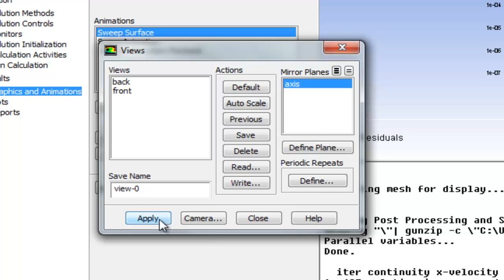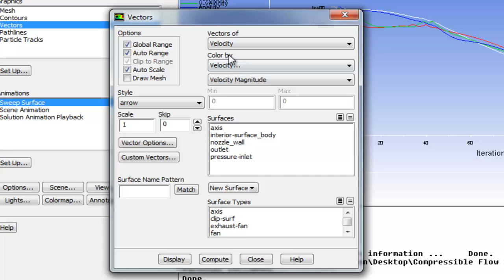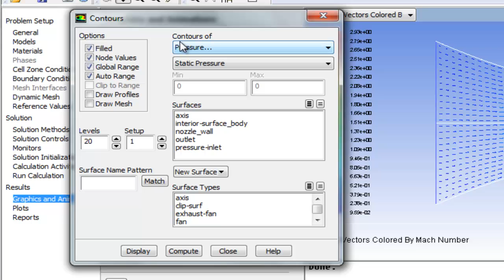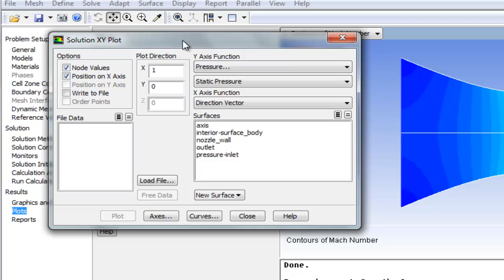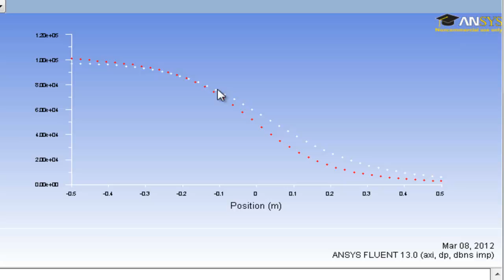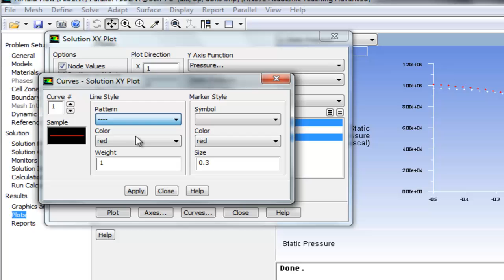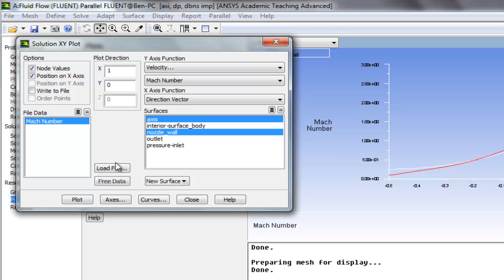Cornell FLUENT: Compressible Flow in a Nozzle: Results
This tutorial will walk you through the results step of a FLUENT simulation for compressible flow in a nozzle.

Interested in further exploring fluid dynamics and Ansys? Earn a Fluid Dynamics Simulations Using Ansys certificate from Cornell. 100% online.